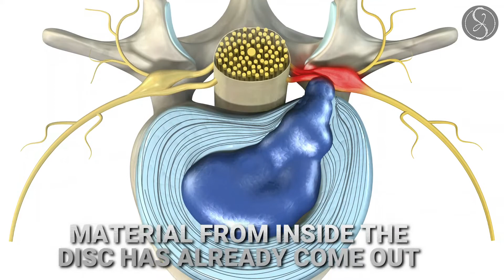Not all disc bulges can be treated non invasively, find out more with Dr Santosh Jacob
A disc bulge is not something to be taken lightly and in some cases, there is no other option but to operate. That’s why understanding what your spine is going through and timely response to warning signs could make all the difference for someone suffering.

Dr Santhosh Jacob
Orthopedic surgeon & Regenerative
Medicine Specialist
DNB., MCh., AB Reg Medicine ( USA )